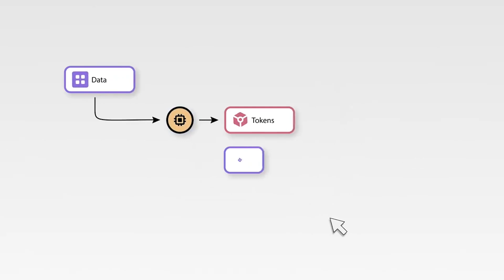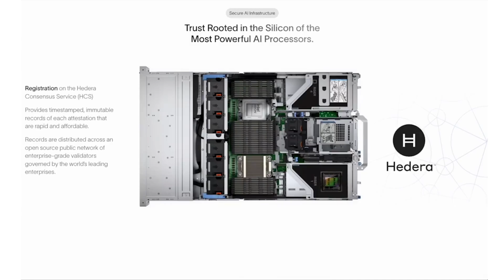Built on Hedera | EQTY Lab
Developed by EQTY Lab in collaboration with industry titans NVIDIA and Intel, Verifiable Compute is the world's first hardware-based solution to audit and govern AI workflows leveraging the Hedera Consensus Service (HCS) to create an immutable ledger of AI computations for compatible NVIDIA GPUs and Intel CPUs.